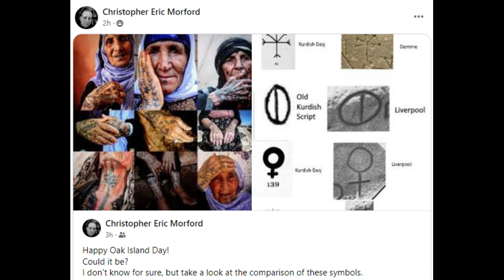The Curse of Oak Island: LIVERPOOL CARVINGS SOLVED ??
CREDIT TO CHRISTOPHER MORFORD
2023 Any Drone videos of OAK ISLAND will be shown in full to our PAID Memberships on YouTube ( Quest Marshall on up) and All paid Patreon members only ..So if you want to see them in FULL 2023 please Join..Otherwise, it will be shown after 5 days...Thank you all paying supporters .js
Discussions and LIVE Guest Appearances and LIVE Phone Calls on the subject of the Show The Curse of Oak Island are done on the QUEST OF OAK ISLAND FACEBOOK GROUP and QoOI (Youtube) with over 70,000 + Members to see my group you must Join because it is a private group. Also QoOI_ (Twitch T.V.) and (Twitter) _QoOI /Rumble/Discord /Anchor and Instagram all QoOI Channels
USA..